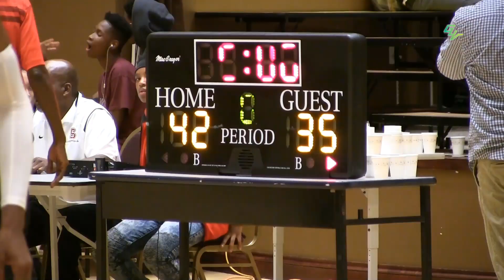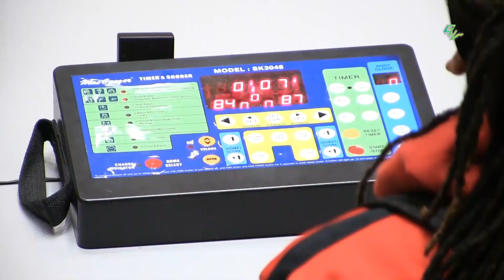THEY WANTED ALL THE SMOKE!! Tyrell Jones & Da Oak Was ON A MISSION vs New Superior In CRAZY GAME!!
West Oaks Academy Came Out To Superior Collegiate And Made Statement On The Road But It Was A Lot Of Problems In The Game!! The Score Board Was Messed Up And They Played Without A Shot Clock They Was Supposed To Have But Despite That It Was A Crazy Game Both Teams Are  The Most Competitive Teams In The SIAA!!

#15 Noble Crawford GAME HIGH 22 PTS
#4 Kahlil Shaheed 21 PTS 6 AST
#3 Selton Miguel 18 PTS
#1 Tyrell Jones 11 PTS 5 AST
#3 Eric Lee 15 PTS
Follow All Social Media Platforms Below